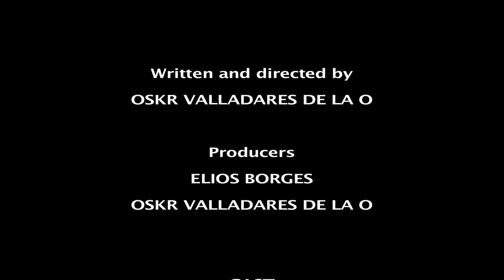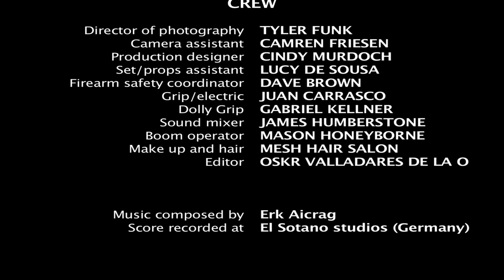Saviors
Check out the Short film SAVIORS music composed by Erk Aicrag (Hocico, Rabia Sorda).   Nightmares are always intensely terrifying and so is reality.